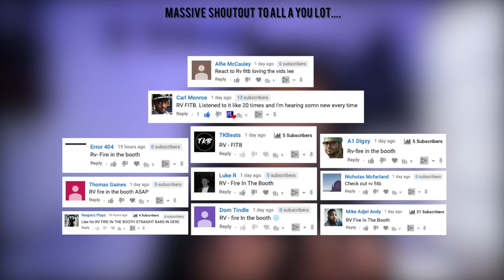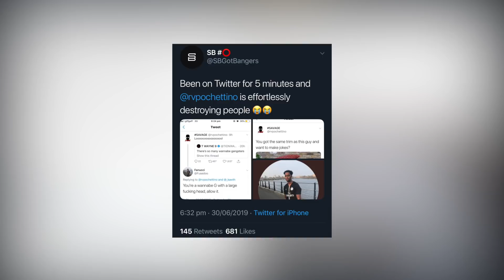RV - Fire In The Booth [Reaction] | LeeToTheVI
PRODUCERS on IG:
Beat 1 - @lowkzbeats
Beat 2 - @ghostyuk & @adzbeats

Fire In The Booth is a Charlie Sloth original freestyle Rap format on Apple Music's Beats 1 Studio recorded in London, UK.

or